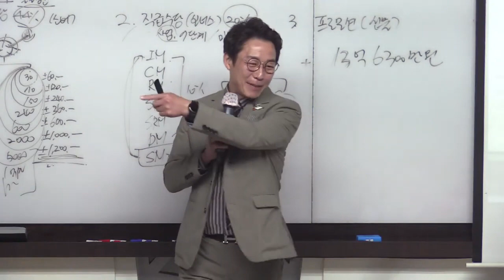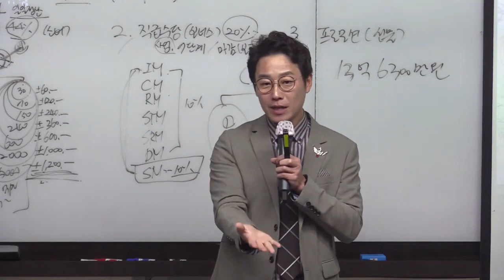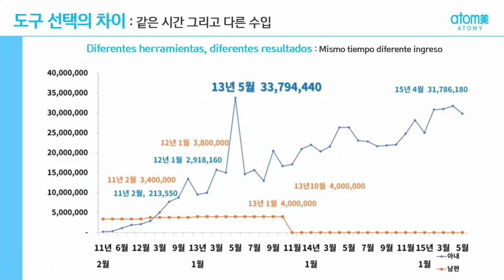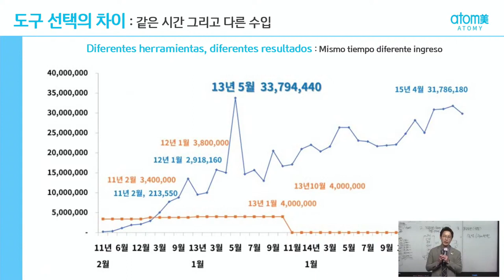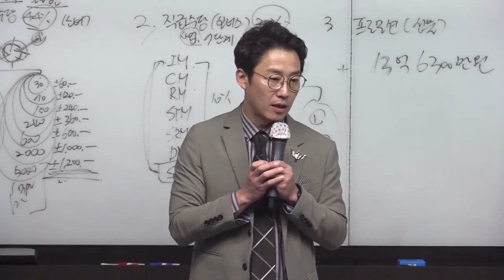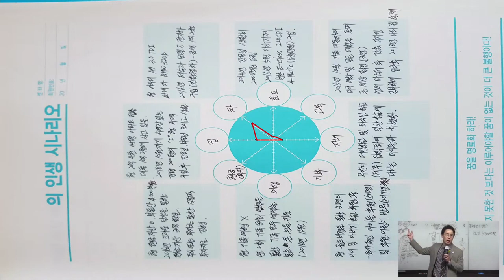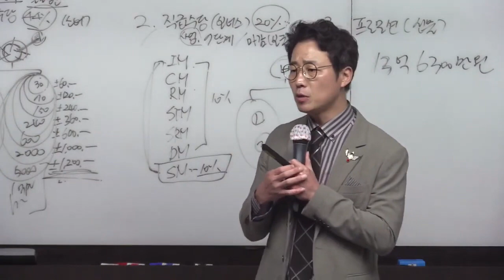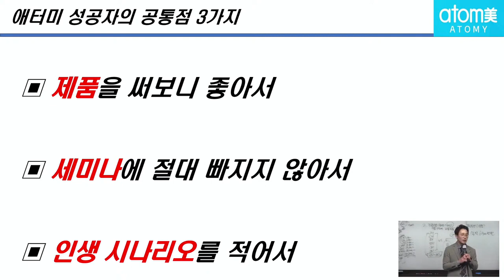최시혁 CM - 성공의 길 (20230917)